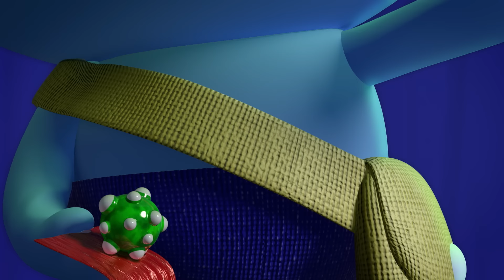Gruselig süßes Halloween 🎃🍬 Halloween-Folge! 🌈 True und das Regenbogenreich 🌈